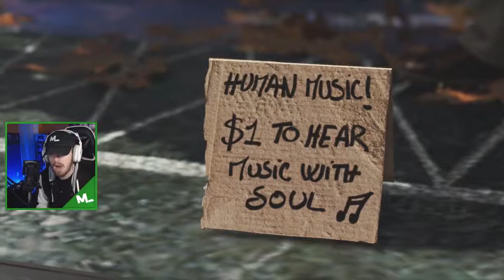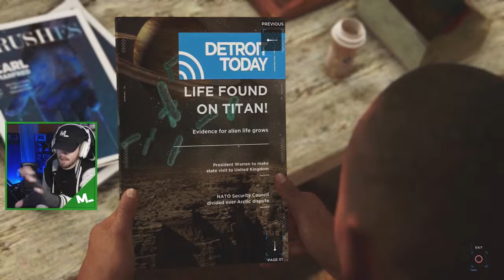Detroit: Become Human | Markus's Story: Part 1 | The Destroyer of Detroit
Welcome to Markus's Story in Detroit: Become Human. Strap in because the emotional story has just begun!

This video was streamed live on Twitch!